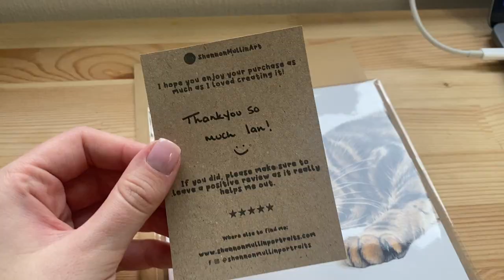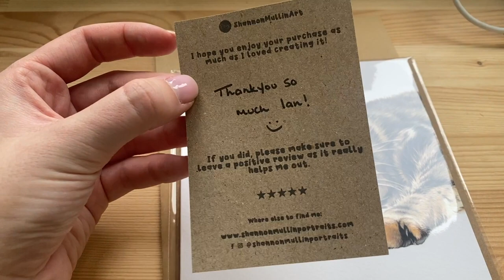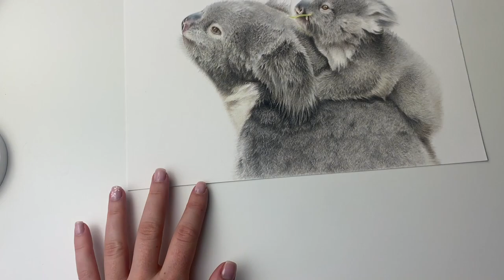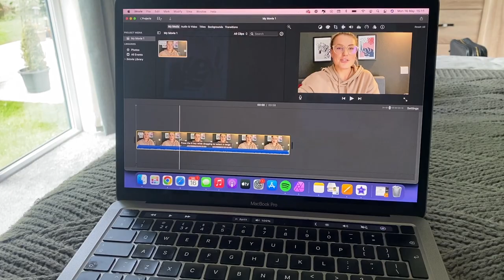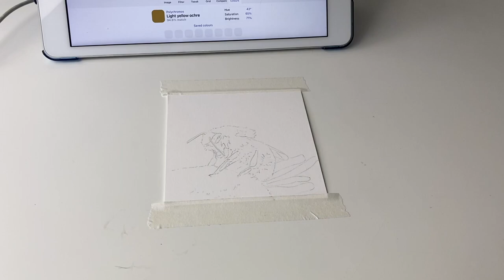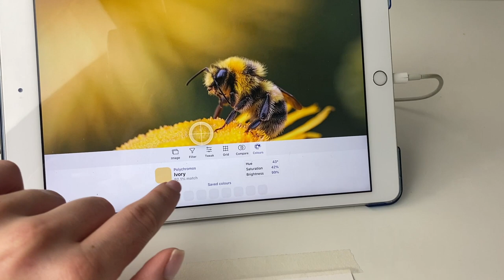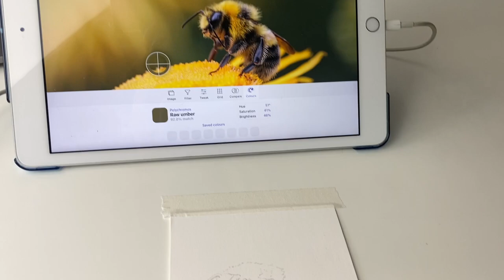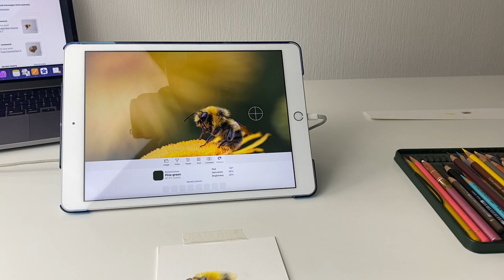A Week in the Life of an Artist | Japan Commission, Taking Time Out, Bee Drawing | Studio Vlog 8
Hi everyone, sorry its been so long since I last posted! I was catching up on work. I'm all caught up now so I'm getting myself back on track posting regularly on YouTube.

Join me for another week in the life of a pet portrait and wildlife artist specialising in coloured pencils. See what I get up to in my studio and outside of it on a typical working week.

Thank you so much for supporting my channel, please give this video a like if you enjoyed it as it helps me out and if you like my videos make sure to subscribe to see more!